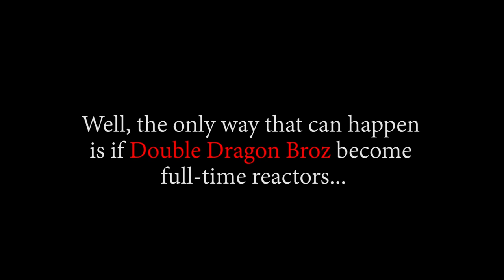THE A-TEAM HAS BEEN ASSEMBLED!! OP - Episode 441, 442, 443 | Reaction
Title: THE A-TEAM HAS BEEN ASSEMBLED!!  OP - Episode 441, 442, 443 | Reaction